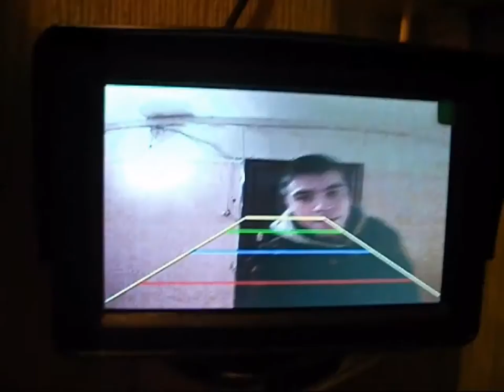Видео обзор камеры заднего вида для авто в домашних условиях.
Вот так можно применить камеру для авто в домашнем быту)))
Ссылка на канал:
Ссылка на товар: